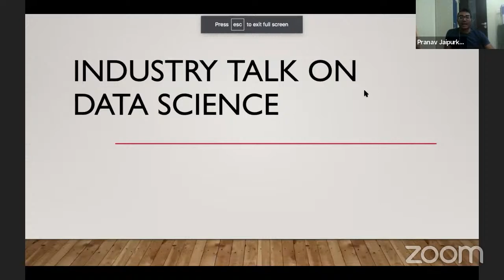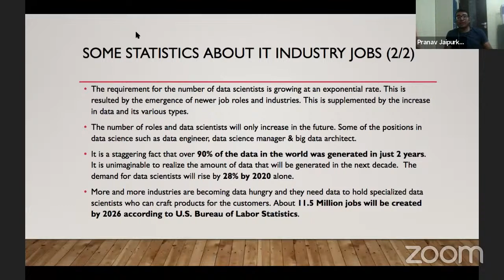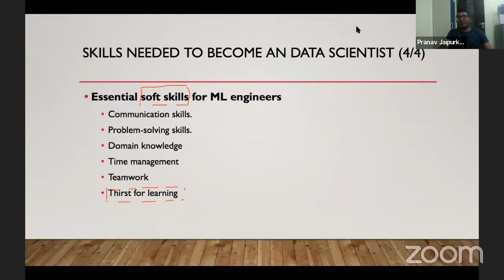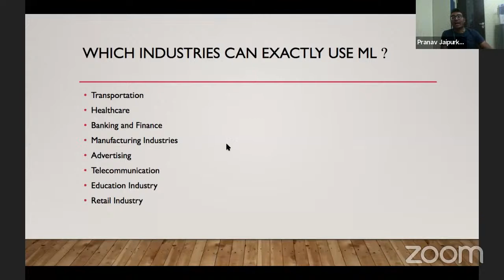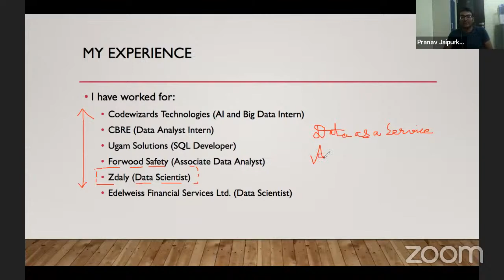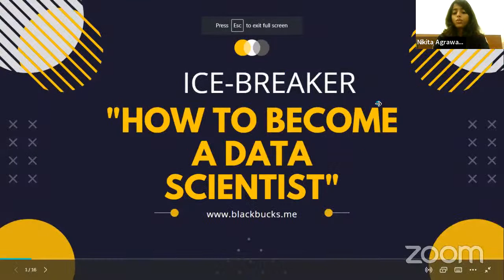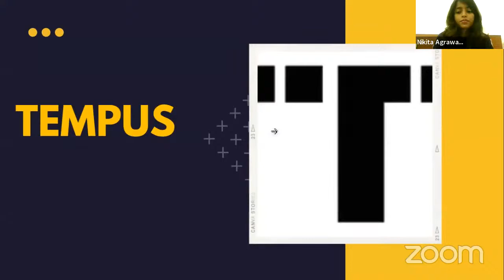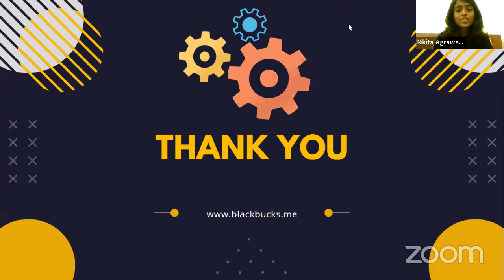Blackbucks Webinar on Data Science